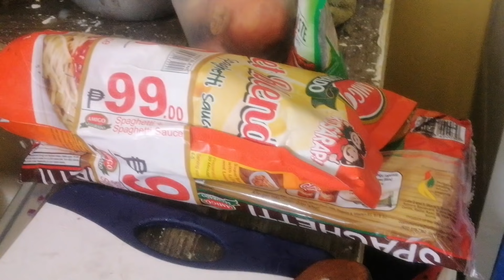HOW TO COOK FILIPINO STYLE SPAGHETTI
Nonethless, Thank you so much for supporting me by watching my videos.

💜💜💜LAGING TANDAAN GUYS: SPREAD LOVE, MAHALIN ANG SARILI, MAHALIN ANG MGA TAONG NAKAPALIGID  SAYO DAHIL ANG PAGMAMAHAL NA BINIBIGAY MO AY KUSANG BABALIK DIN. LOVE LOVE!!! 💜💜💜